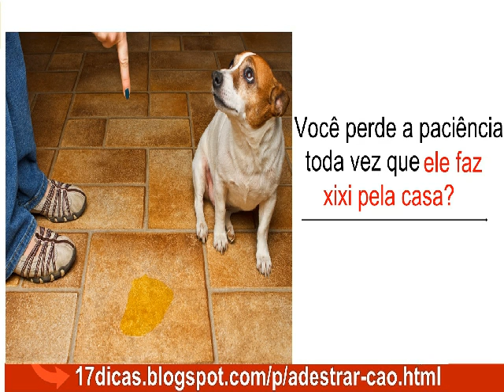adestramento inteligente ,Novas Técnicas, adestramento inteligente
A grande coisa sobre  PALAVRA CHAVE é que coisas novas acontecem o tempo todo.É que a cada grande descoberta ou nova ferramenta parece gerar, pelo menos, duas coisas novas para fazer. Mais especialmente se você quiser saber XXXXX

Aprenda Como adestrar um cachorro em 15 minutos com exercícios simples, práticos e rápidos de se colocar em prática...

Nesta página um adestrador profissional preparou uma apresentação onde você poderá fazer o download do método:

*** Como Adestrar Seu Cachorro em 15 MINUTOS ***

E tudo isso…

Sem maltratar seu cachorro
Sem gastar dinheiro dinheiro com adestradores
Sem exercícios que duram mais de 1 hora
E sem brigar com seu cão

Isso representa apenas um resumo para pessoas que querem adestrar seu cachorro com carinho precisam saber quando buscam ajuda para resolver este problema.

Com as consequências de ignorar este conselho, que varia de semanas de esforço desperdiçado a jogar toneladas de dinheiro pela janela, tome o tempo restante para se informar duramente sobre os métodos adequados para Adestramento de cães...

Resumindo...

4 Paragrafo

- Época SP: Truques para adestrar seu cão - Parte 1
- Guia rápido - Como adestrar um cachorro em 2 minutos
- Como adestrar um cachorro com Cesar Millan: O Encantador de Cães
- Dicas Para Filhotes Necessidades no Lugar Certo
- Adestramento Max e você! - Dicas de adestramento para cães que destroem tudo
- Adestramento de cachorro - Ensinar a não pular nas visitas

- Adestramento de cães
- 16x3zw0pofad